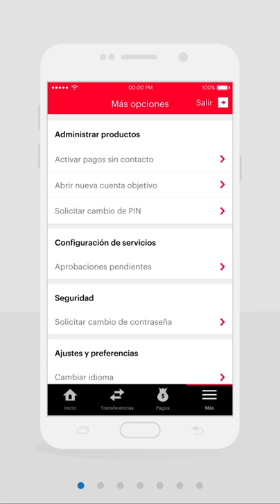Pagos NFC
Tutorial para realizar recargas pagos NFC con el App de BAC Credomatic